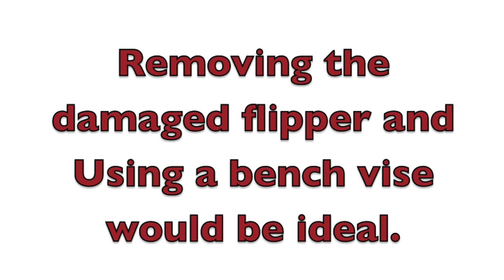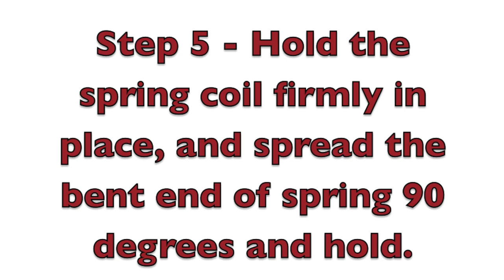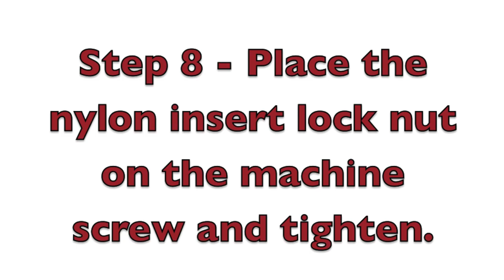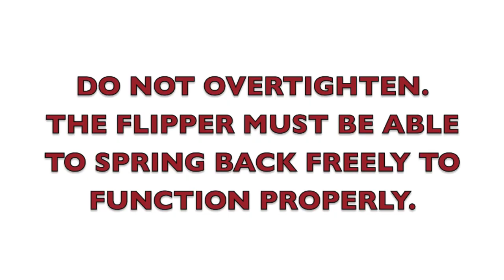How to replace a flipper